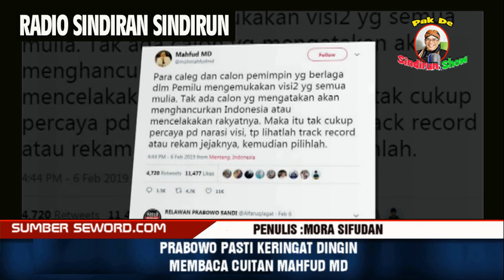PRABOWO PASTI KERINGAT DINGIN BACA CUITAN MAHFUD MD